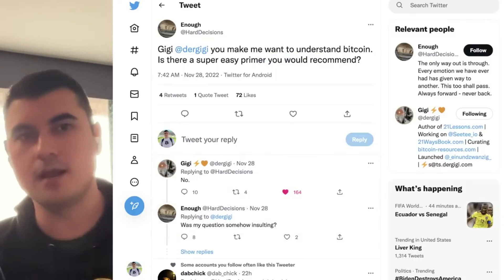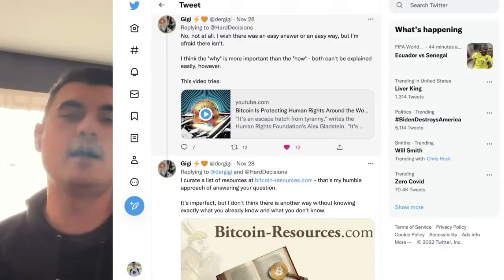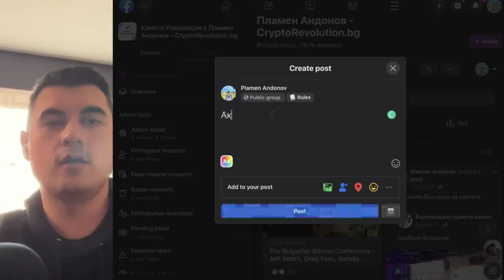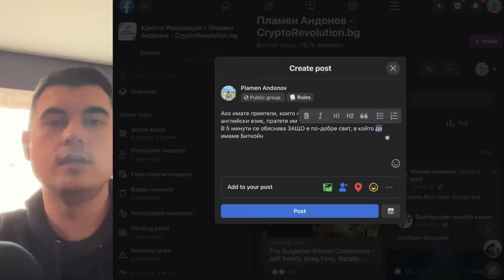Има ли лесен начин да се схване Биткойн?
Закупете криптовалути от ДОКАЗАЛИТЕ СЕ борси:
1. Kraken - поддържат Lightning Network - купуваш BTC и теглиш на Wallet of Satoshi
2. Binance - 10% по-ниски такси ако се регистрирате с моя линк
3. Coinbase - Получавате +$10 БОНУС като се регистрирате през моя линк и изпълните изискванията за търгуване